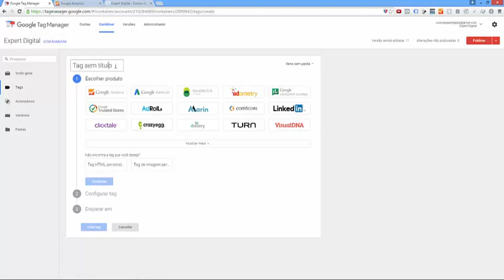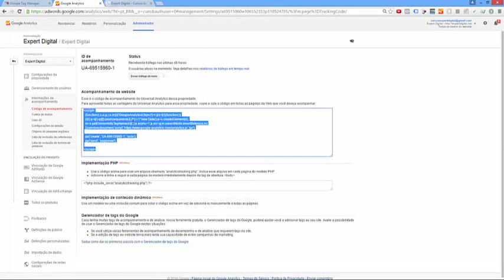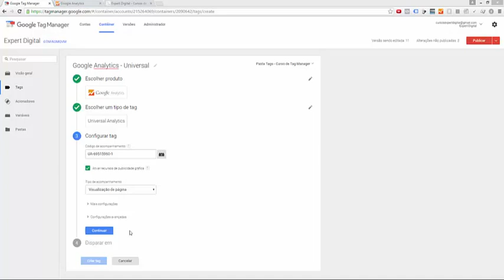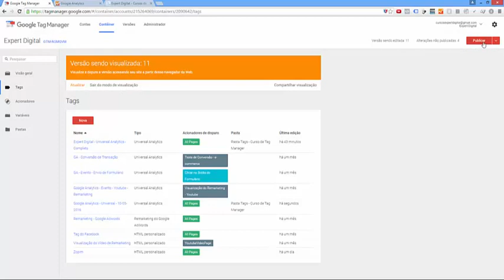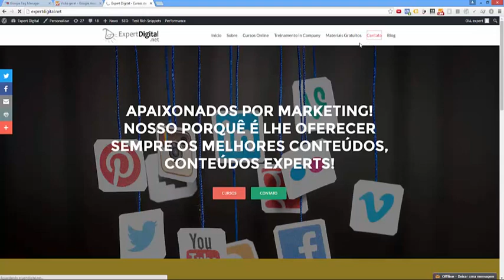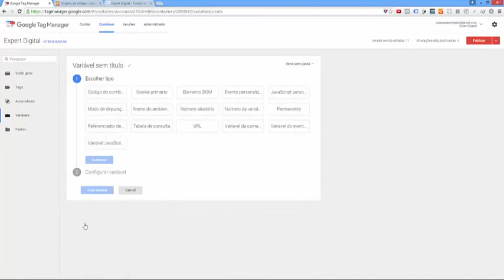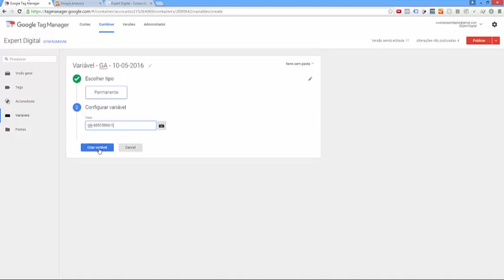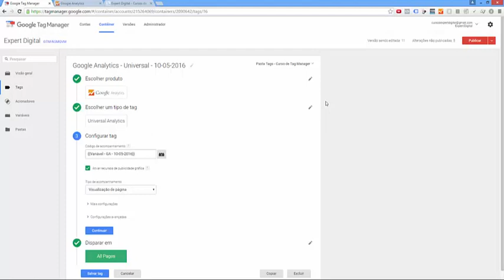Instalanto o Google Analytics pelo Google Tag manager | Expert Digital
Veja nesse vídeo o passo a passo de Como adicionar o Google Analytics no Google Tag Manager e comece a utilizar seu analytics sem precisar de um programador.